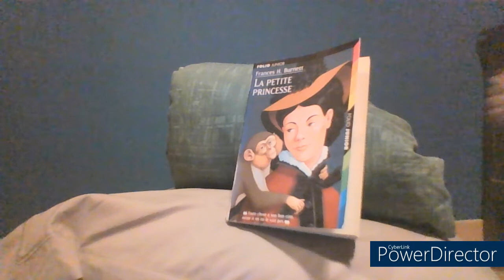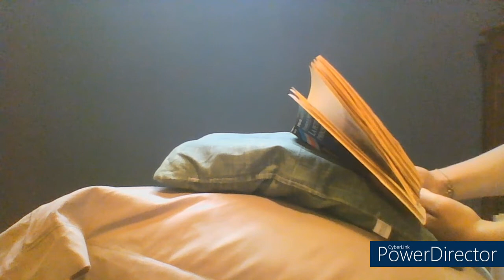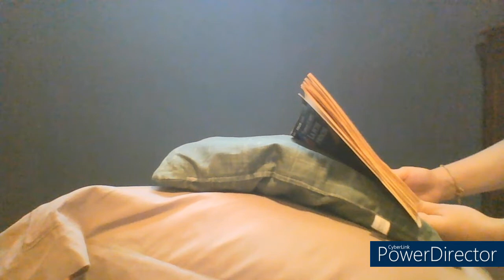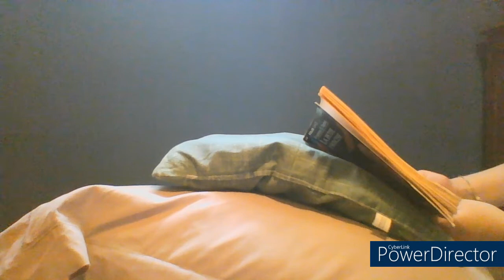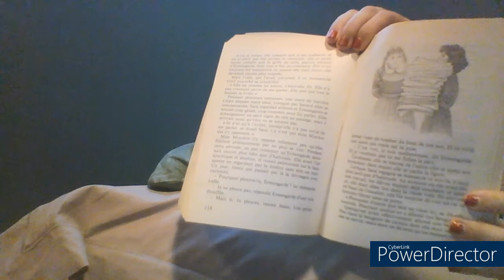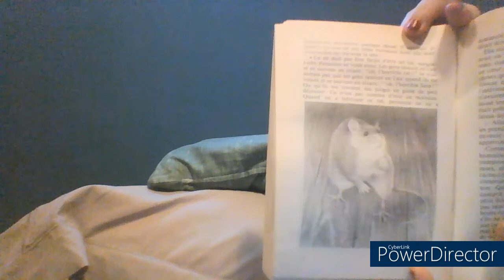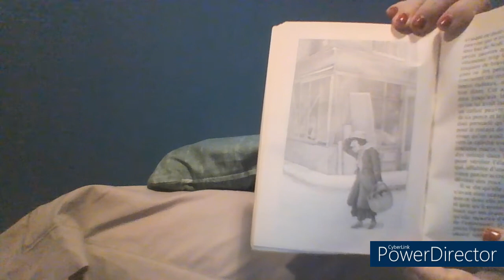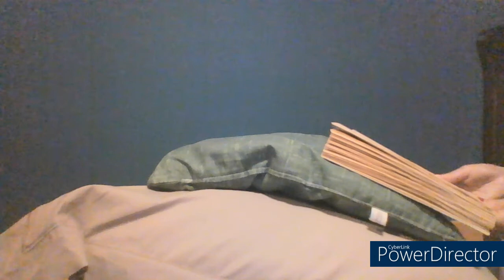Lo-Fi ASMR FR | Lecture chuchotée : La petite princesse (Frances H. Burnett). Partie 2 (chap. 6-10)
Salut à toutes et tous ! On se retrouve pour la suite du roman "La petite princesse" de l'autrice anglaise Frances H. Burnett (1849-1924) 😄📖 Cela m'a pris un peu plus de temps que prévu pour sortir cette vidéo, mais elle est enfin terminée.
Bonne écoute, et bonne relaxation ! 😊

Résumé apéritif : Sara Crew, fille unique et choyée d'un riche Anglais installé aux Indes, vient parfaire son éducation dans un pensionnat, à Londres. Sa générosité, son intelligence et ses talents de conteuse lui valent quelques amitiés fidèles...et de solides rancunes.
Le jour de l'anniversaire de Sara, une fête somptueuse se prépare à la pension. Mais un homme vêtu de noir se présente, porteur d'une terrible nouvelle qui va bouleverser la vie de la fillette...

Lo-Fi ASMR FR | Whispered Reading : A Little Princess (Frances H. Burnett). Part 2 (chap. 6-10).

Hi everyone !  We meet again for a new part of the novel "A Little Princess" by English author Frances H. Burnett (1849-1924) 😄📖 It took me a little longer than expected to get the video out, but it is finally finished.
Have a good listening, and a good relaxation ! 😊

Summary : Sara Crew, the only and pampered daughter of a rich Englishman living in India, comes to London to complete her education at a boarding school. Her generosity, intelligence and storytelling skills earn her some loyal friendships...and some solid grudges.
On Sara's birthday, a lavish party is planned at the boarding school. But a man dressed in black shows up with terrible news that will change the girl's life...

Livre : Frances H. Burnett, "La petite princesse" (A Little Princess), 1905 pour la première édition en anglais. Traduit de l'anglais par Paulette Vielhomme-Callais. Illustré par Gismonde Curiace. Paris, Gallimard, collection Folio Junior, 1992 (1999 pour la présente édition).

Illustration de la miniature : Ethel Franklin Betts Bains (illustratrice américaine, 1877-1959). Illustration créée pour une édition de "A Little Princess" publiée chez Charles Scribner's Sons, 1917.

Micro : Blue Yeti
Caméra : Celle de mon ordinateur / The one on my laptop
Montage : CyberLink PowerDirector 365 (Free version)
Miniature/Thumbnail : Canva

00:00 Introduction/résumé des chapitres précédents
04:57 Chapitre 6 : Les mines de diamants
27:50 Chapitre 7 : Où il est encore question des mines de diamants
1:12:33 Chapitre 8 : Le grenier
1:35:43 Chapitre 9 : Melchisédec
2:01:22 Chapitre 10 : Le monsieur indien